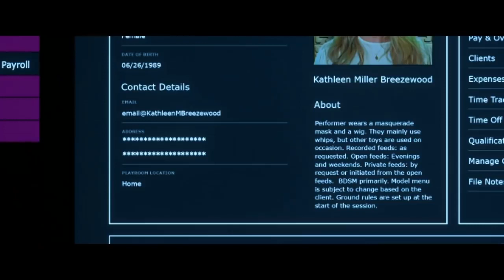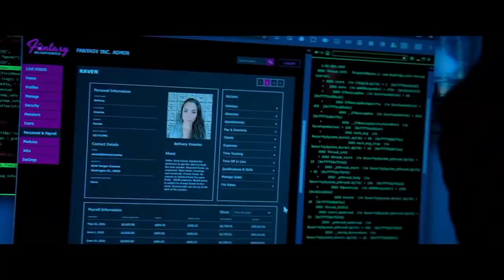Brazen (2022) thriller Romantic movie explanation in hindi | hollywood love story movie hindi